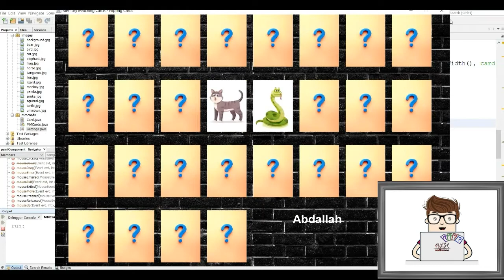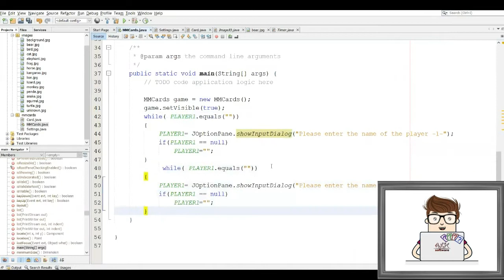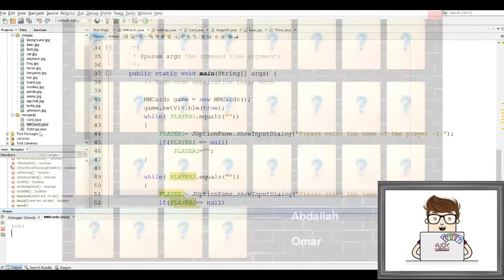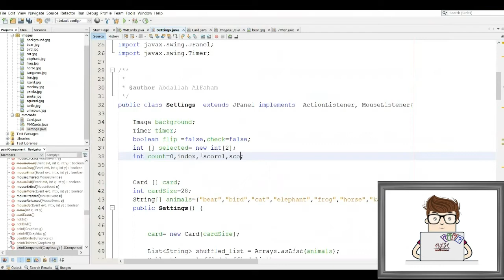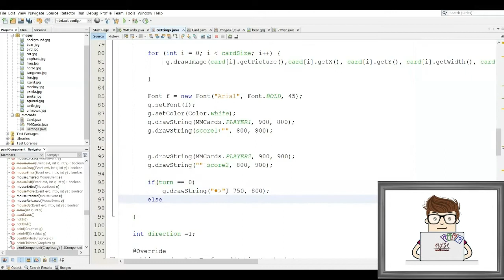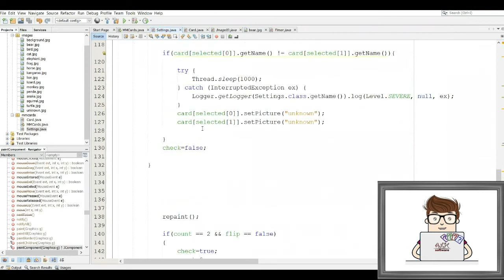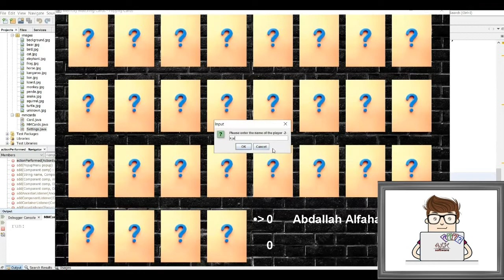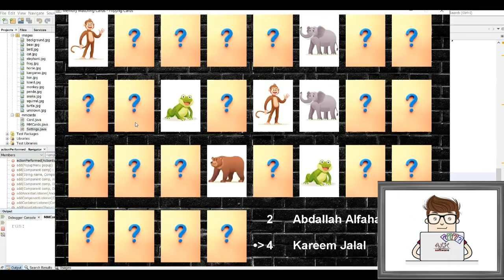Tutorials -Memory Matching Game:: Flip Cards -Java- Lesson 11- Add Scores || لعبة مطابقة البطاقات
Tutorials - Developing Multiplayer Memory Matching Game :: Flipping Cards - Java - Lesson 11- Add Scores - Complete

Concentration, also known as Memory, Shinkei-suijaku (Japanese meaning "nervous breakdown"), Matching Pairs, Match Match, Match Up, Pelmanism, Pexeso or simply Pairs, is a card game in which all of the cards are laid face down on a surface and two cards are flipped face up over each turn.

Matching games are games that require players to match similar elements. Participants need to find a match for a word, picture, or card. For example, students place 30 word cards; composed of 15 pairs, face down in random order. Each person turns over two cards at a time, with the goal of turning over a matching pair, by using their memory.

A multiplayer video game is a video game in which more than one person can play in the same game environment at the same time, either locally and on the same computing system, locally and on different computing systems via a local area network, or via a wide area network, most commonly the Internet.

In Memory Match, you must quickly determine whether a flashcard symbol matches the one presented 2 times previously. Quickly memorizing and comparing the symbols challenges your working memory. This game also makes you continually update your working memory with new information.

Java is a high-level, class-based, object-oriented programming language that is designed to have as few implementation dependencies as possible. It is a general-purpose programming language intended to let programmers write once, run anywhere, meaning that compiled Java code can run on all platforms that support Java without the need to recompile. Java applications are typically compiled to bytecode that can run on any Java virtual machine (JVM) regardless of the underlying computer architecture. The syntax of Java is similar to C and C++, but has fewer low-level facilities than either of them. The Java runtime provides dynamic capabilities (such as reflection and runtime code modification) that are typically not available in traditional compiled languages. As of 2019, Java was one of the most popular programming languages in use according to GitHub, particularly for client–server web applications, with a reported 9 million developers.

دروس - تطوير لعبة مطابقة البطاقات بالاستعانة بالذاكرة -  متعددة اللاعبين: تقليب البطاقات و الكروت - جافا - الدرس الحادي عشر - إضافة تسجيل النقاط و التقدم

التركيز ، المعروف أيضًا باسم ذاكرة ، Shinkei-suijaku (اليابانية تعني "الانهيار العصبي") ، أو مطابقة الأزواج ، أو مطابقة مطابقة ، أو مطابقة Up ، أو Pelmanism ، أو Pexeso أو ببساطة الأزواج ، هي لعبة ورق يتم وضع جميع البطاقات فيها وجهًا لأسفل يتم قلب سطح وبطاقتين وجهًا لأعلى على كل منعطف.

ألعاب المطابقة هي ألعاب تتطلب من اللاعبين مطابقة العناصر المتشابهة. يحتاج المشاركون إلى العثور على تطابق لكلمة أو صورة أو بطاقة. على سبيل المثال ، يضع الطلاب 30 بطاقة كلمة ؛ تتكون من 15 زوجًا ، مقلوبة بترتيب عشوائي. يقلب كل شخص بطاقتين في وقت واحد ، بهدف قلب الزوج المطابق ، باستخدام ذاكرته.

لعبة فيديو متعددة اللاعبين هي لعبة فيديو يمكن أن يلعب فيها أكثر من شخص في نفس بيئة اللعبة في نفس الوقت ، إما محليًا وعلى نفس نظام الحوسبة ، محليًا وعلى أنظمة حوسبة مختلفة عبر شبكة محلية ، أو عبر شبكة واسعة النطاق ، والأكثر شيوعًا الإنترنت.

في ذاكرة مطابقة ، يجب أن تحدد بسرعة ما إذا كان رمز البطاقة التعليمية يتطابق مع الرمز المعروض مرتين سابقًا. إن الحفظ السريع للرموز ومقارنتها يتحدى ذاكرتك العاملة. تتيح لك هذه اللعبة أيضًا تحديث ذاكرتك العاملة باستمرار بمعلومات جديدة.

جافا هي لغة برمجة عالية المستوى قائمة على الفئة وموجهة للكائنات مصممة بحيث تحتوي على أقل تبعيات تنفيذية قدر الإمكان. إنها لغة برمجة للأغراض العامة تهدف إلى السماح للمبرمجين بالكتابة مرة واحدة ، وتشغيلها في أي مكان ، مما يعني أنه يمكن تشغيل كود جافا المترجم على جميع الأنظمة الأساسية التي تدعم جافا دون الحاجة إلى إعادة الترجمة. عادةً ما يتم تجميع تطبيقات جافا إلى رمز بايت يمكن تشغيله على أي جهاز جافا ظاهري (JVM) بغض النظر عن بنية الكمبيوتر الأساسية. إن بناء جملة جافا مشابه لـ C و C ++ ، لكن به تسهيلات منخفضة المستوى أقل من أي منهما. يوفر وقت تشغيل جافا قدرات ديناميكية (مثل الانعكاس وتعديل رمز وقت التشغيل) التي لا تتوفر عادةً في اللغات المترجمة التقليدية. اعتبارًا من عام 2019 ، كانت جافا واحدة من أكثر لغات البرمجة شيوعًا المستخدمة وفقًا لـ جيت هب ، خاصة لتطبيقات الويب الخاصة بالخادم والعميل ، حيث تم الإبلاغ عن 9 ملايين مطور.